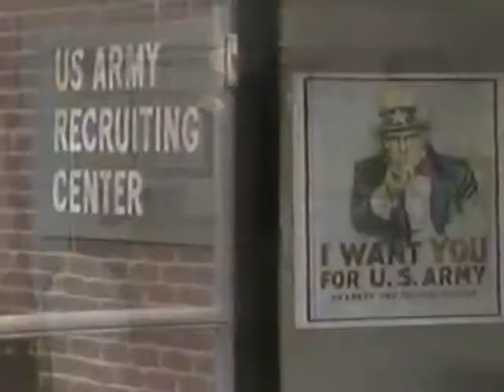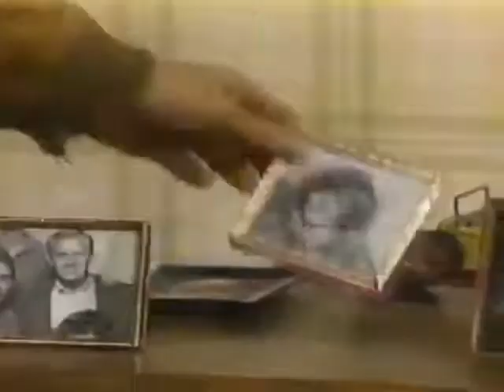Spencer 1984 "Spencer Joins The Army"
When Spencer, Wayne and Bailey are expelled for cheating, they try to enlist in the Army.